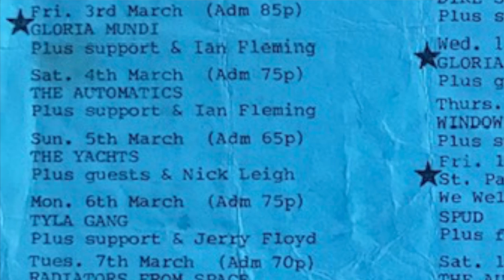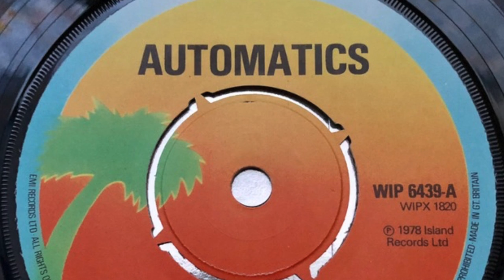The Story of a Punk Rock Legend | David Garfield Interviews David Philp of The Automatics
The story of a Punk Rock Legend - David Garfield Interviews David Philp of The Automatics who shares what inspired his love of music, fun stories from the studio and stage, where he came from, and where he is going.

David Philp and David Garfield collaborated on a cover of the song Strawberry Fields Forever -  a fully reimagined version of the song that features Philp's intense gravel vocals over Garfield's pristine musical arrangements performed by some of LA's top session musicians.

Video filmed, directed, edited by Amanda Jo Nagle
Photos provided by David Philp

Music featured in this video:
The Automatics
When the Tanks Roll over Poland Again
A Grand Swan Dive into The Void
Wild One (featuring Johnny Thunders)